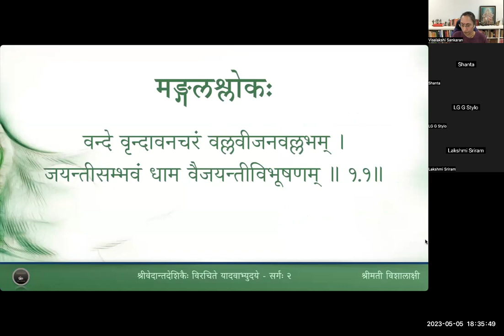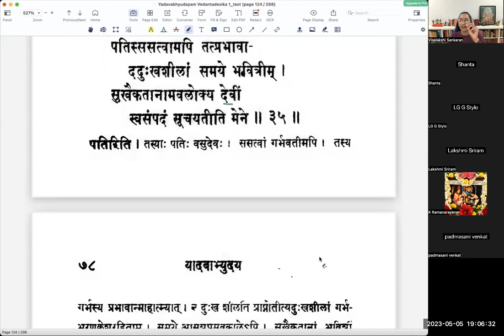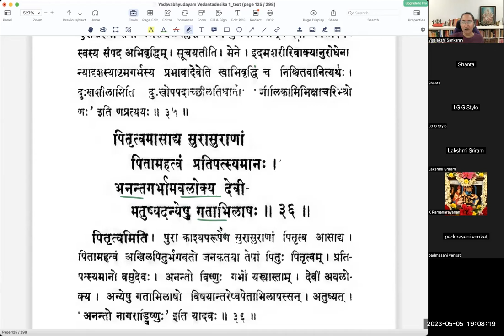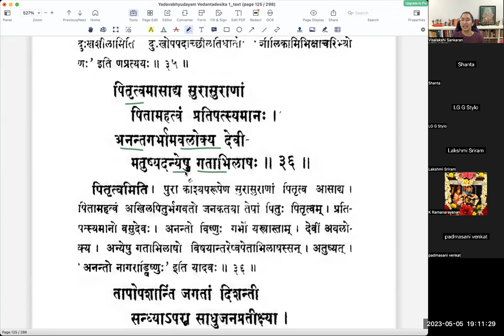यादवाभ्युदयम् - Sarga 2 - Lesson 07 - Slokas 31 to 36(Tamil)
वर्गः ७ - देवक्याः दौर्हृदलक्षणानि

मयि स्थिते विश्वगुरौ महीयान् मा भूत् भुवो भार इतीव मत्वा ।
सखीजनानामवलम्ब्य हस्तान् संचारलीलां शनकैश्चकार ॥२.३१॥
मुकुन्दगर्भा मुकुरेषु देवी नापश्यदात्मानमवाप्तभूषा ।
नाथत्विषा नन्दकदर्पणेनादिदृक्षतात्मानमदृश्यमन्यैः ॥२.३२॥
स्रजः प्रभूता न शशाक वोढुं दूरे कथा रत्नविभूषणानाम् ।
भविष्यति क्षोणिभरापनोदे प्रत्यायनं प्राथमिकं तदासीत् ॥२.३३॥
दिवौकसो देवकवंशलक्ष्मीं विलोक्य तां लोकनिधानगर्भाम् ।
विभूतिमग्रेसरवेदवादाः व्याचख्युरस्या विविधप्रकाराम् ॥२.३४॥
पतिः ससत्त्वामपि तत्प्रभावाददुःखशीलां समये भवित्रीम् ।
सुखैकतानाम् अवलोक्य देवीं स्वसंपदं सूचयतीति मेने ॥२.३५॥
पितृत्वमासाद्य सुरासुराणां पितामहत्वं प्रतिपत्स्यमानः ।
अनन्तगर्भामवलोक्य देवीमतुष्यदन्येषु गताभिलाषः ॥२.३६॥